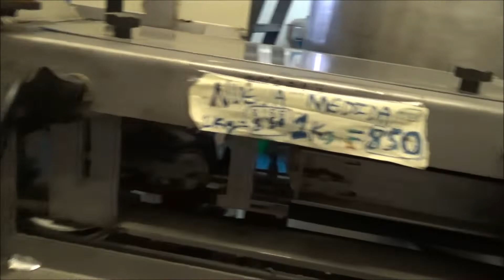Viaje a la Siberia Extremeña